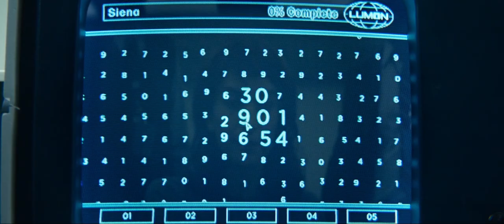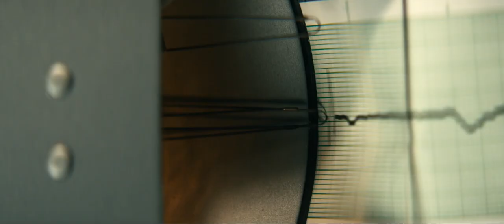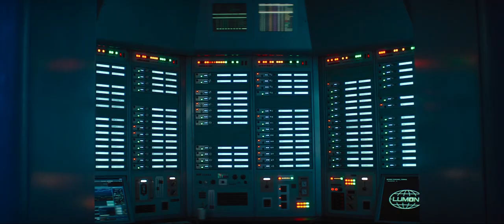Severance - One2Blame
Editing Severance is both a joy and a pain. There are so many shots that are brilliant, so many lines, so many moments to include... But I had to choose otherwise it would have been an upload of the whole season rather than an edit.

"The work is mysterious and important" Mark S. (Severance) 🐟

The Soundtrack used is "3.0_x-one2blame.fyc" by Mac Quayle (from Mr Robot) and was so fitting I couldn't resist, both in title and the actual music (and Mr Robot vibe as well)

🍁 'Everything is connected' (Dirk Gently)

SUPPORT :
If you wish to support the work I do on this channel since I cannot monetize my work, any donation will go a long way to make sure I can continue being an artist and any amount will be so deeply appreciated, even just to buy me a cuppa) :
SOCIAL:
This is my substack, where my writing can be read for free -
This is my instagram, where you can see (sort of) the backstage of my writer and filmmaker's life  -

And any comment, like, feedback, share, Christmas cracker and misc. is deeply appreciated folks !
To whom it may concern : if you watch my stuff on a regular basis, you're my hero and I love you guys.